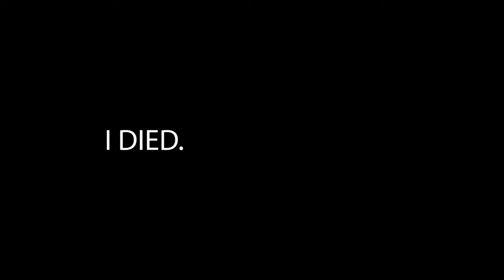THIS GAME BETTER THAN COD NGL.